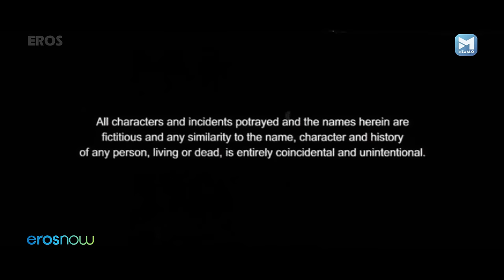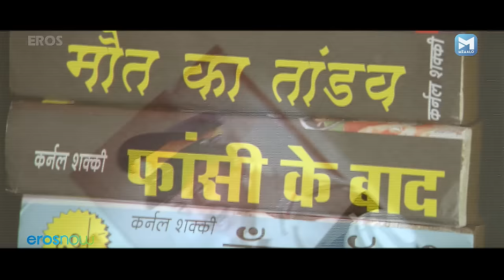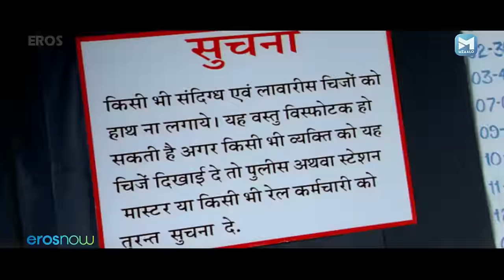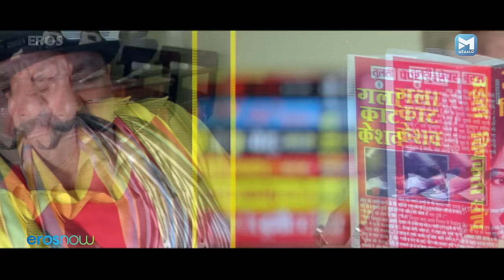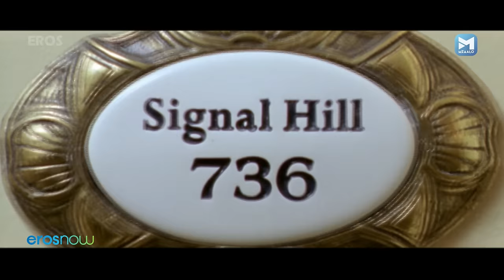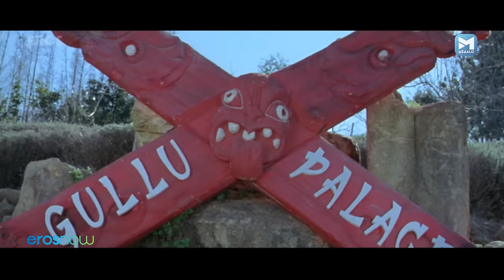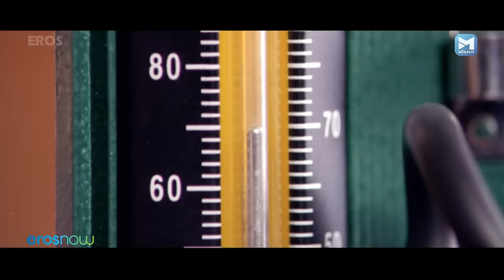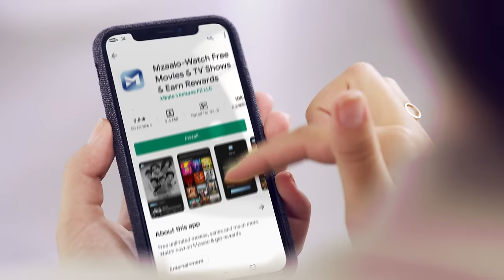संजय दत्त कॉमेडी फिल्म | चतुर सिंह टू स्टार| Chatur Singh Two Star |Sanjay Dutt |Hindi Comedy Movie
संजय दत्त कॉमेडी फिल्म | चतुर सिंह टू स्टार| Chatur Singh Two Star |Sanjay Dutt | Ameesha Patel Hindi Comedy Movie

Watch full hindi comedy movie Chatur Singh Two Star
Starring - Sanjay Dutt and Ameesha Patel